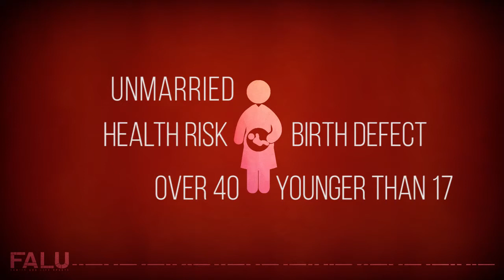Israel Abortions Decline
Family and Life Update: Making a stand in today’s life issues.

The Hosts